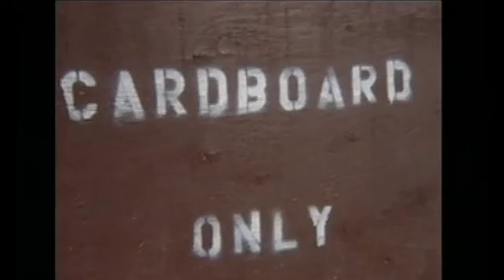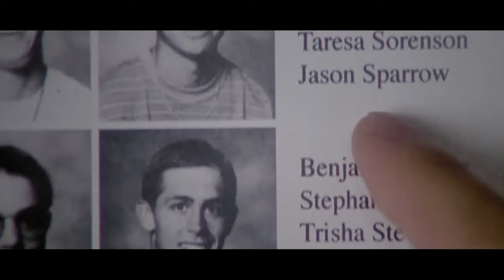Jared Hess Video Essay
American Independant Film